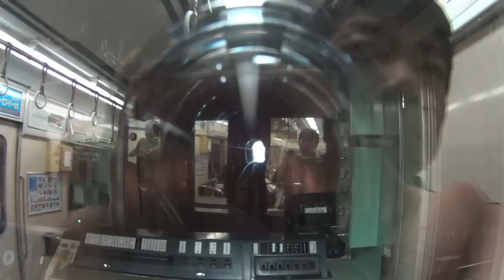神戸電鉄有馬線（有馬口-有馬温泉）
さいばーとれいん・すとりーむ 2013年2月24日配信で使用した動画です。

2013年1月14日撮影 乗車車両：3015